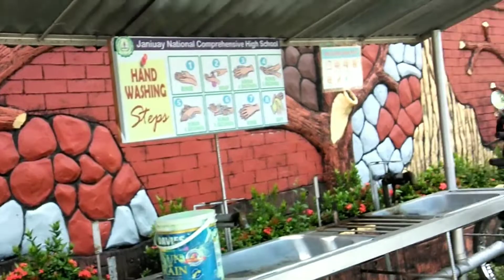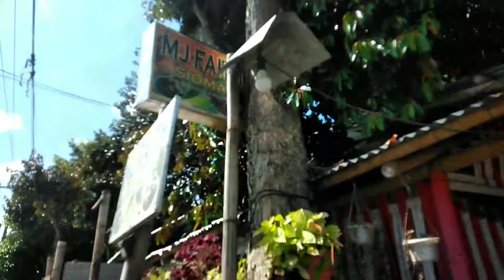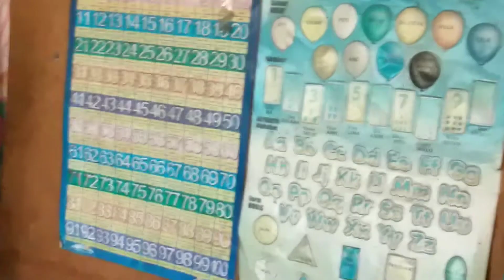SLICE OF LIFE + SCHOOL, GROCERY,SNACKS,AND NEW HAIRCUT(A productive day!)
hi,guys.I tried to edit my vedios from morning till the end of the day.Its a productive day for me, I hope everything is going good in yor life as well.Struggling everyday is just part of our life.Be positive as always.
Don't forget that LIFE IS WONDERFUL!